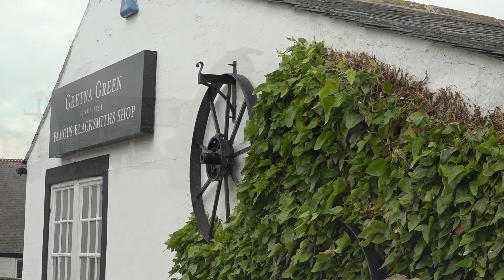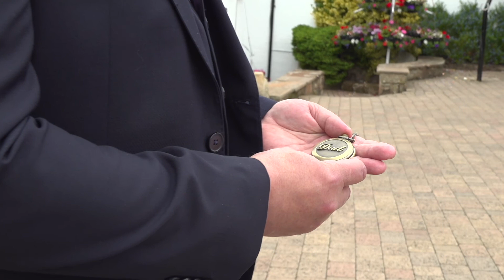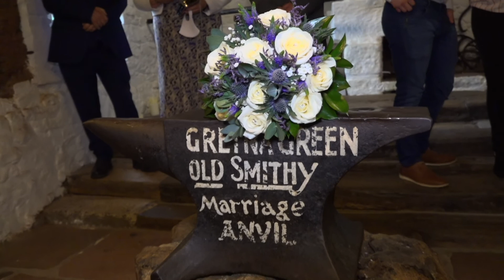Famous blacksmiths shop wedding day Gem & Nick